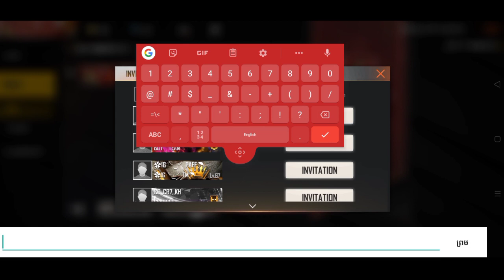របៀបបង្កើតធីមប្រកួតយក•1000💎√Create a team to compete for 1000 diamonds - Khmer Free Fire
ហឿន សុភា
Account Facebook😍

រកកូនធីមិនប្រកាន់ទឹកដៃទុកបាញ់ Custom សប្បាយៗ

ខ្ញុំមានអារម្មណ៍ថាហត់ណាស់🙂រាល់វីដេអូខ្ញុំរាល់ថ្ងៃមិនល្អមែនឬបានគ្មាននរណាមើលសោះ😔គ្រាន់តែ Like 1 ទៅវាថី😆i

សួរស្តីអ្នកទាំងអស់គ្នាដែលជាអ្នកទស្សនាវីដេអូ Gamer
                               😝សូមអរគុណ😝